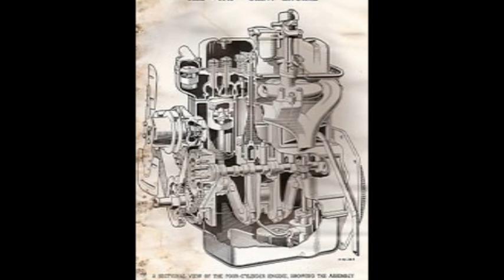24 fascículo colección camiones y autobuses españoles sava sh 550 de 1967